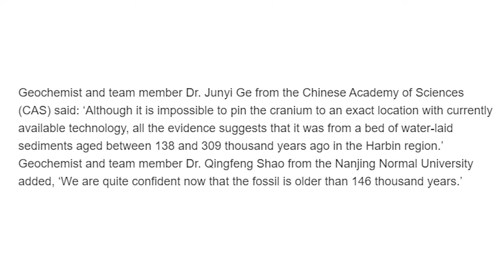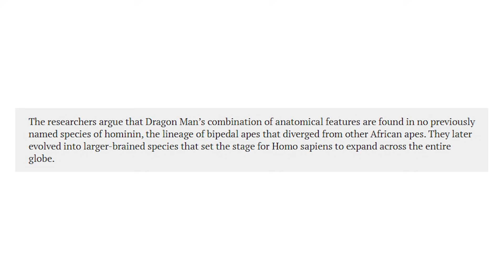146,000 Year Old Dragon Man Skull Discovered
146,000 Year Old Dragon Man Skull Discovered

A fascinating discovery has been made by scientists in China that has raised some questions about human evolution. A skull they found during an archeological dig has been identified as The Dragon Man. Part of an extinct species of ancient human beings.

PRODUCER & FILMED BY:
Chris Stiuso